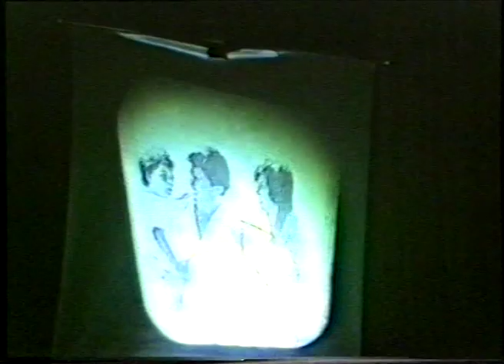SMIKE the musical (Act 1) - St Leo's College, Wahroonga 1983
Directed by Angela Martin
Musical Director - Darryl Chute
0:00 Overture
5:10 The Daily Test
7:10 Doing Things By Numbers
14:15 Here I Am
20:20 Stop and Think
28:40 We've Got The Youngsters Interest At Heart
47:00 Wackford, Fanny, Squeersy, and Me
54:50 Dotheboys Hall
59:20 Doing Things By Numbers (reprise)
1:08:00 Better Off The Way I Am
1:13:20 Don't Let Life Get You Down